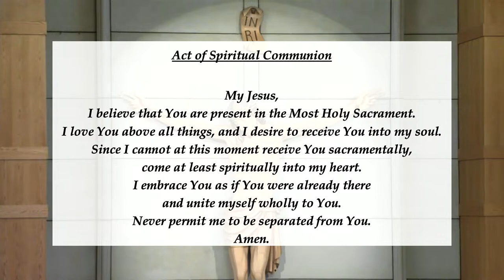Second Sunday Easter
1st Reading - Acts of the Apostles 4:32-35
2nd Reading - 1 John 5:1-6